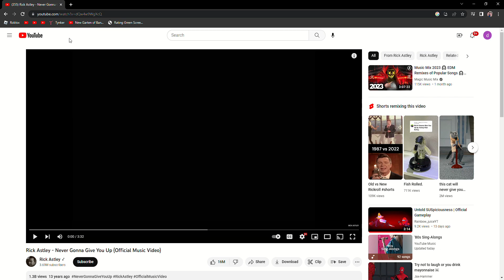OMG IMPOSTER V5!1!!!!!!!!!!!!!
Watch it to find out if it is a V5 Leak